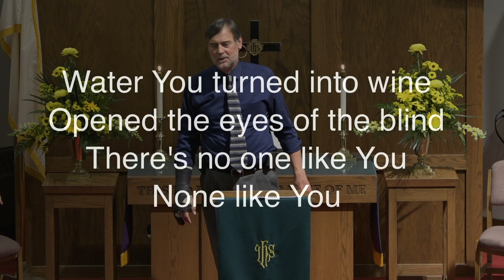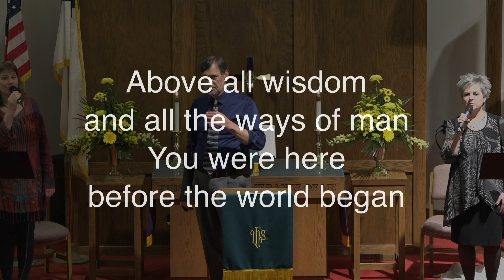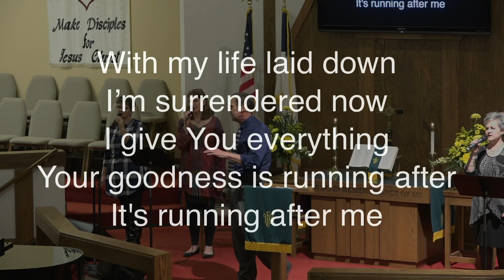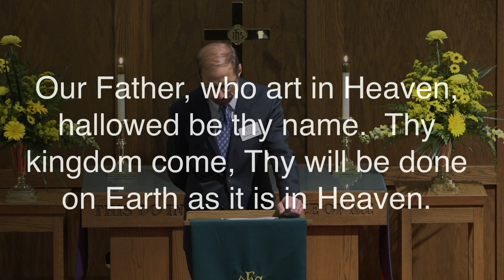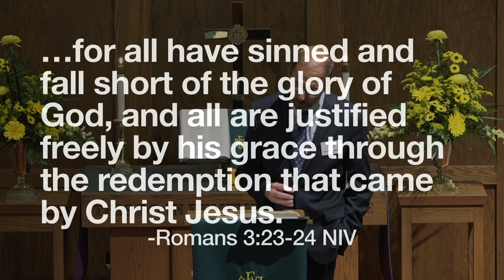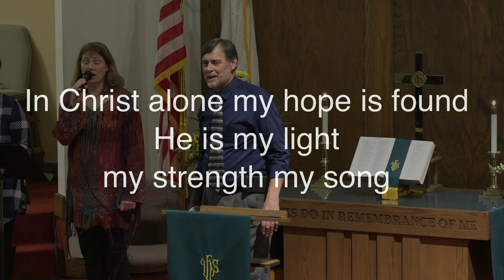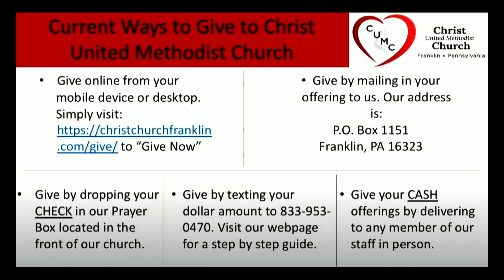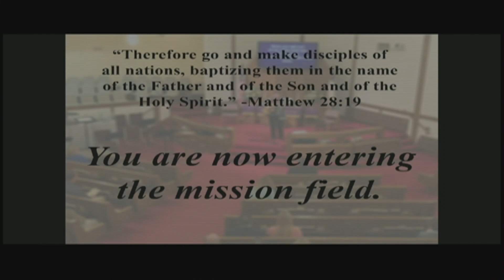October 30, 2022 11:00a Service